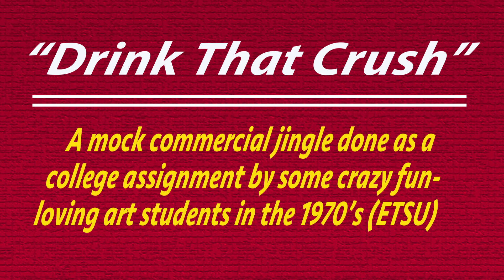"Drink That Crush" radio jingle (College class project late 1970's)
A fun mock radio jingle done in 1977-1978 by some advertising art students for a college class assignment.
©Jingle written by Gary Templin and Kevin Bounds. Copyright protected.